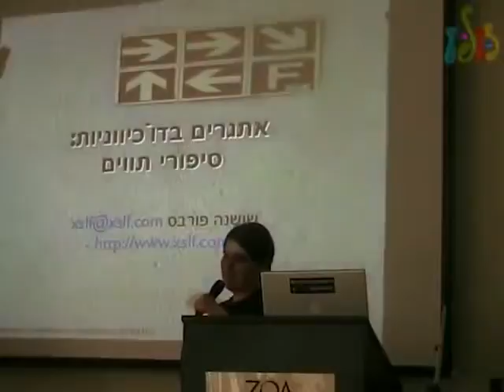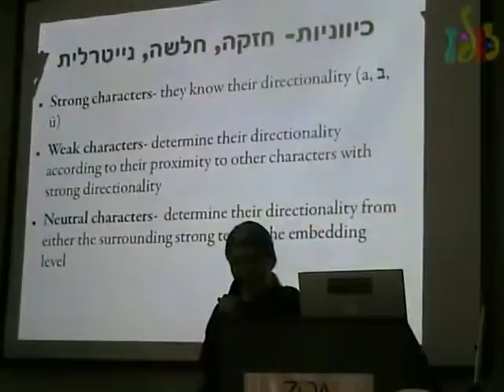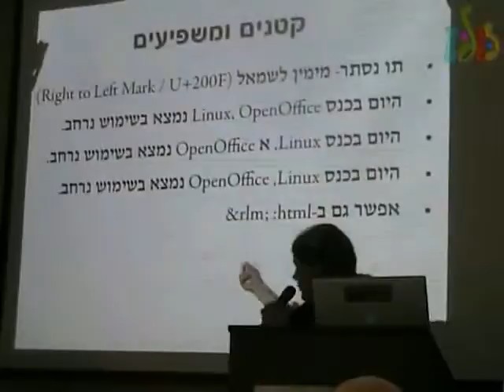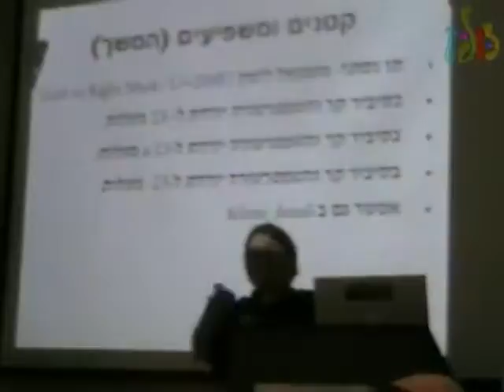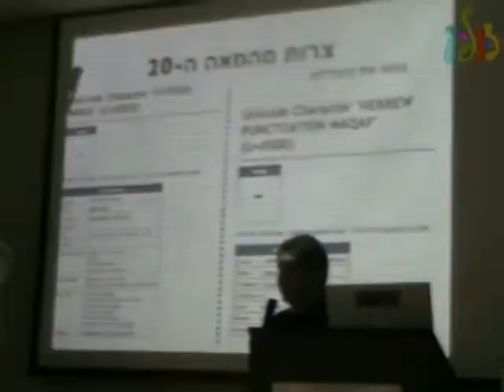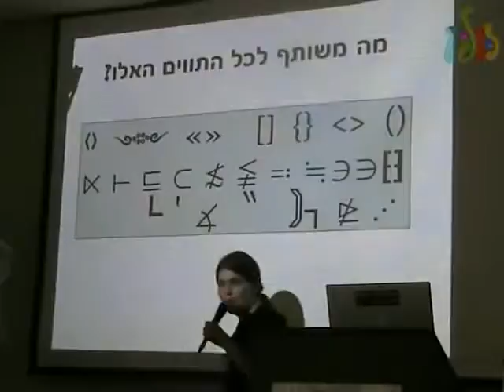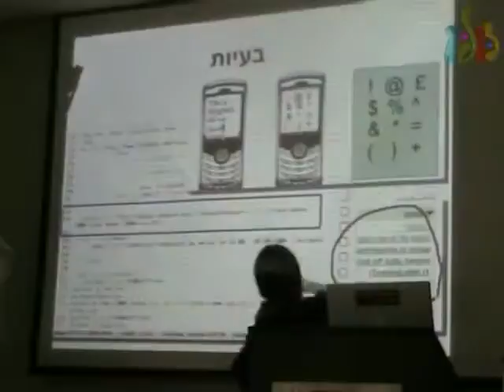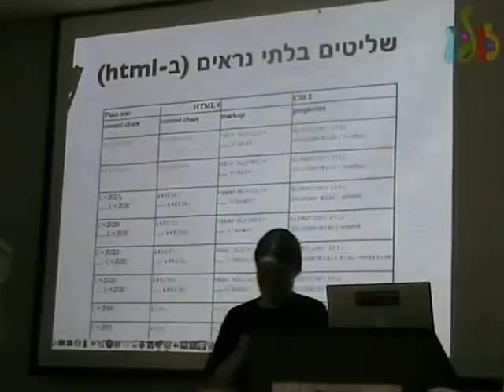אוגוסט פינגווין 2008 - אתגרים בכתיבה דו כיוונית (BIDI)